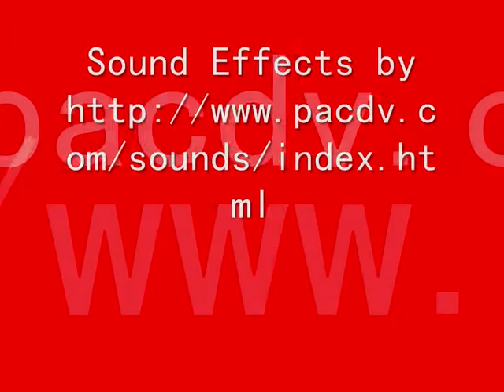Sasuke and Naruto Meet on Street...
What would happen if Sasuke and Naruto meet on a street...?
Probably not this!